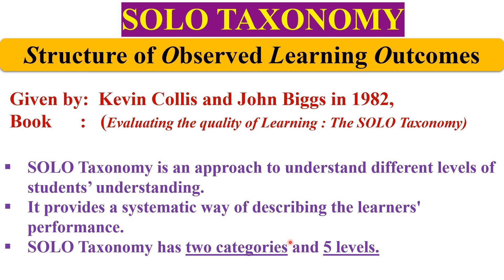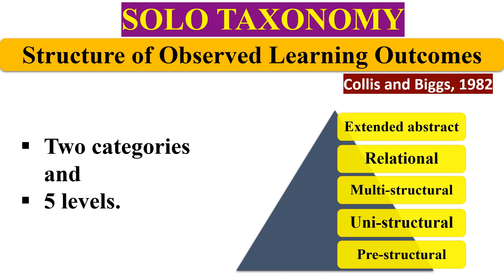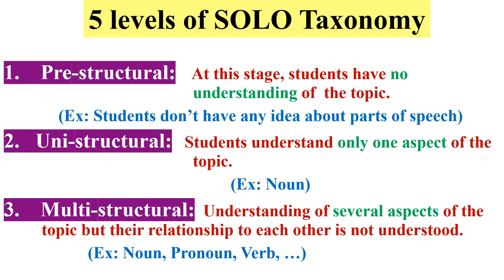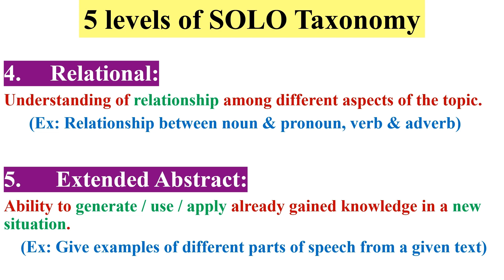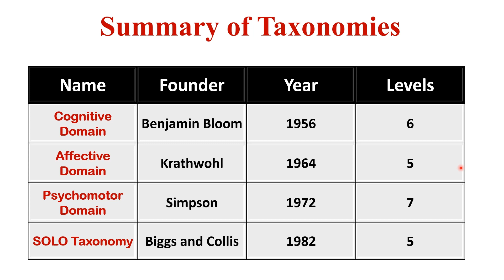SOLO TAXONOMY | FPSC PEDAGOGY LEC 05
SOLO Taxonomy  FPSC Pedagogy Portion